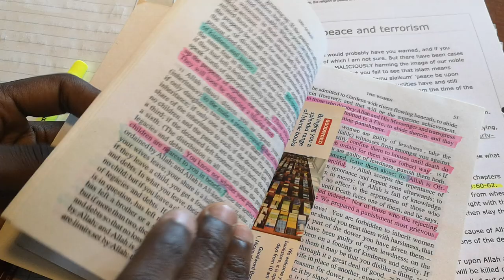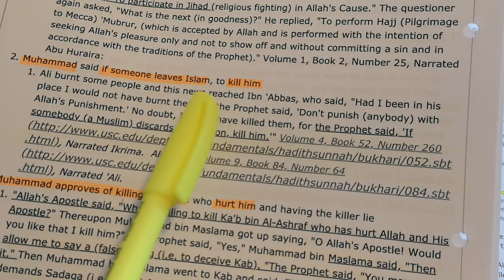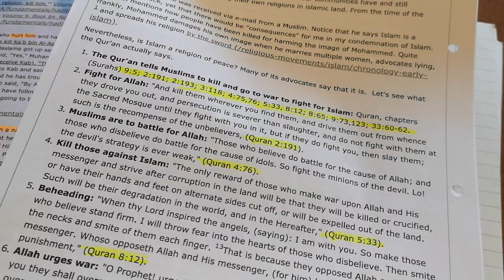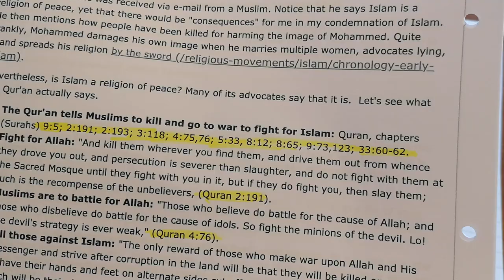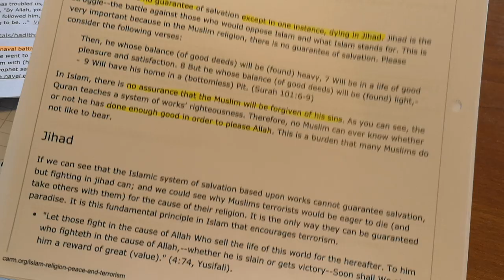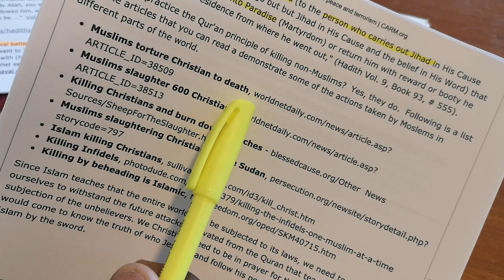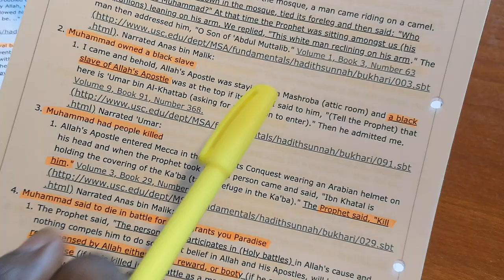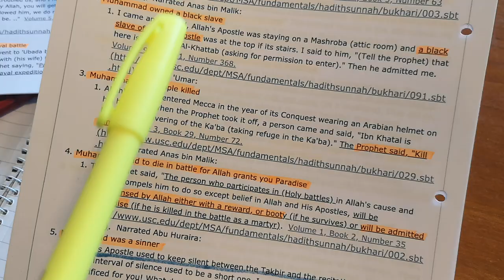Muhammad said if anyone leaves the religion K1LL HIM